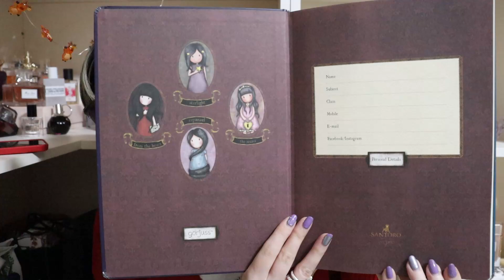CE AM PRIMIT DE CRACIUUUN PARTEA 1/2022